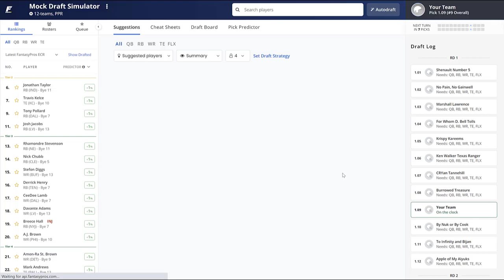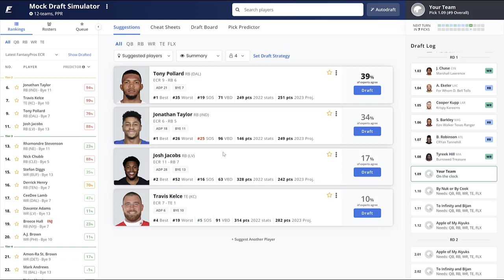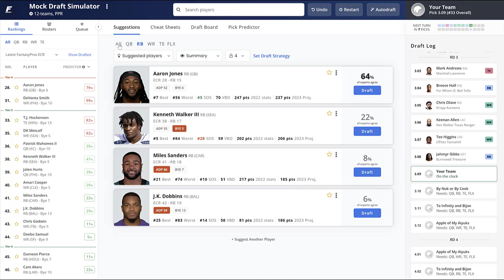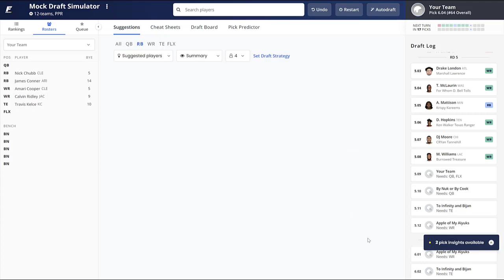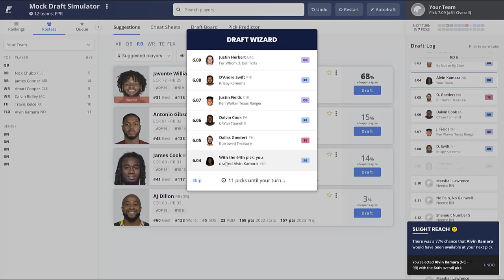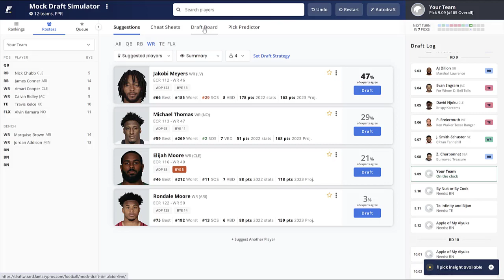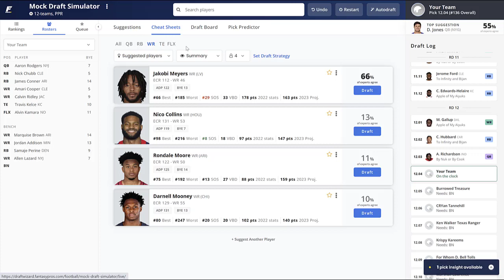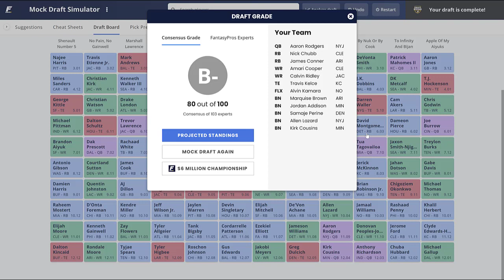2023 Fantasy Football Mock Draft | 12-Team PPR - 9th Pick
The 2023 fantasy football season is slowly but surely getting closer and closer. Which of course means it's mock draft season again!

This is a 12-Team PPR mock on FantasyPros where we have the 9th overall pick. Check out our team and player analysis as we put together our squad!